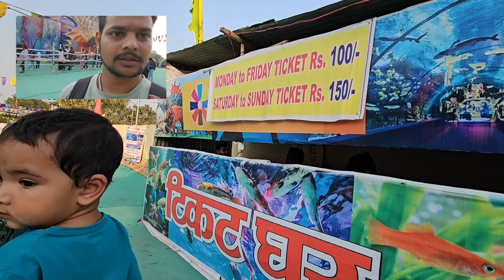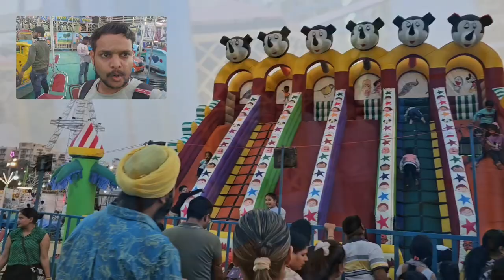Delhi NCR under water 🌊 aquarium || Dwarka sector 11 || MYS VLOG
Dwarka mela 2024 - underwater tunnel fish aquarium - dwarka sector 11 mela 2024 - dwarka utsav 2024 holi special delhi mela 2024 has now started at ramleela ground , sector 11 , dwarka , delhi and will run till 31 march 2024. Here you can enjoy in 20+ rides see underwater tunnel aquarium filled of different fishes , haunted house, cultural programs, buy different products in many stalls , eat food in food court , play games in gaming zone at dwarka Here you can also buy handicrafts, good living products, electronic products, books, healthcare, home interior, exterior products , kitchenware etc.

In this video, i have shared all information related to entry ticket price , opening & closing date, timings, location, parking , etc. of dwarka mela 2024 - underwater tunnel fish aquarium - dwarka sector 11 mela 2024 - dwarka utsav 2024 holi special delhi mela 2024 & taken you on a full tour of dwarka mela 2024 - underwater tunnel fish aquarium - dwarka sector 11 mela 2024 - dwarka utsav 2024 holi special delhi mela 2024 , so make sure to watch this video till the end to know everything.

Dussehra ground, near dwarka sports complex , sector 11 , dwarka , delhi

Dwarka mela 2024 delhi - underwater tunnel fish aquarium - dwarka sector 11 mela 2024 - dwarka utsav 2024 holi special delhi mela 2024 longest underwater tunnel in india
Dwarka sec 11 mela 2024 delhi
Holi mela 2024 delhi events exhibition
Underwater tunnel delhi aquarium
Underwater aquarium dwarka
द्वारका मेला 2024 - अंडरवाटर टनल फिश एक्वेरियम - द्वारका सेक्टर 11 मेला 2024 - द्वारका उत्सव 2024 होली स्पेशल दिल्ली मेला 2024